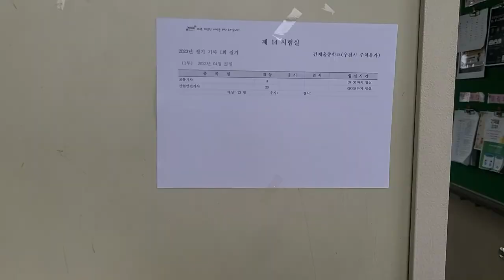산업안전기사 실기시험 후기 그리고 나의 공부방법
영상을 만들땐 합격발표가 나기 전이라
확실하지 않았지만,
결과적으로는 턱걸이로 겨우 합격했습니다.

아무튼 산업안전기사에 도전하고 실기시험까지 잘 마무리했어요!
확실히 실기시험은 필기에 비하면 엄청 어렵다고 느껴지네요 ㅠ

아직 합격발표까지는 시간이 좀 남았지만,
그래도 제 공부방법과 후기에 대해서 만들어봤습니다